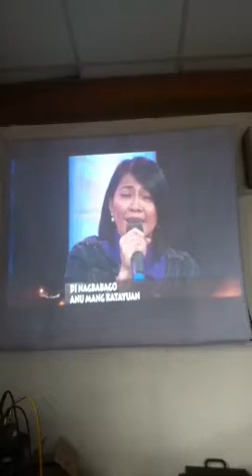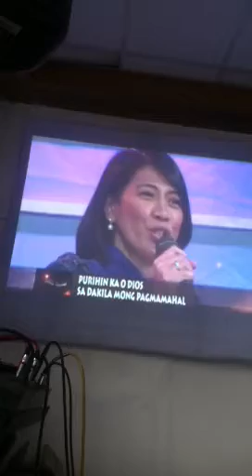Biyaya Mo'y Sapat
Rommel amd Susan Guevara with the worship project at Light Tv 33